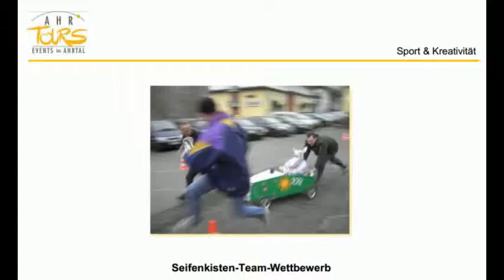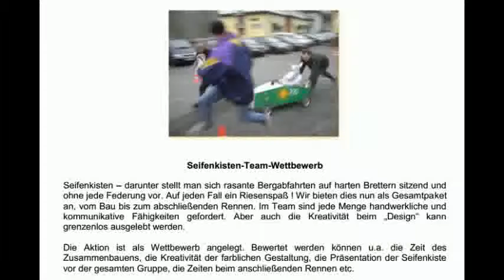Seifenkisten bauen mit Ahrtours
Teams bauen gemeinsam Seifenkisten
Seifenkisten -- darunter stellt man sich rasante Bergabfahrten auf harten Brettern sitzend und ohne jede Federung vor. Auf jeden Fall ein Riesenspaß ! Wir bieten dies nun als Gesamtpaket an, vom Bau bis zum abschließenden Rennen. Im Team sind jede Menge andwerkliche und kommunikative Fähigkeiten gefordert. Aber auch die Kreativität beim „Design" kann grenzenlos ausgelebt werden.
Die Aktion ist als Wettbewerb angelegt. Bewertet werden können u.a. die Zeit des Zusammenbauens, die Kreativität der farblichen Gestaltung, die Präsentation der Seifenkiste vor der gesamten Gruppe, die Zeiten beim anschließenden Rennen etc.
Und so könnte Ihre Seifenkisten-Aktion ablaufen: 14.00 Uhr Begrüßung der Gruppe, Einteilung in Teams (mind. 5 max. 15 Personen pro Team) und Ausgabe der Materialien: Handwerkszeug, Farben, Pinsel, Klebematerialien und der Bausatz für die ca. 1,50 m lange und 0.80 m breite Seifenkiste etc.